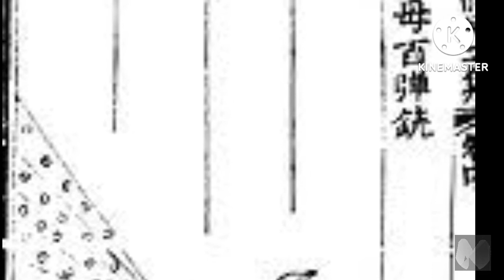A história da Pólvora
Acompanhe a história da Pólvora na voz de SULIVAN DAMASCENO, no CONTEXTO HISTÓRICO